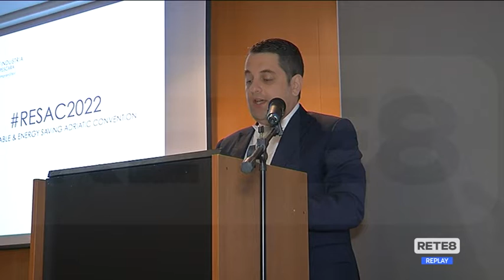Pescara - Energia: "Sbloccare le fonti rinnovabili"